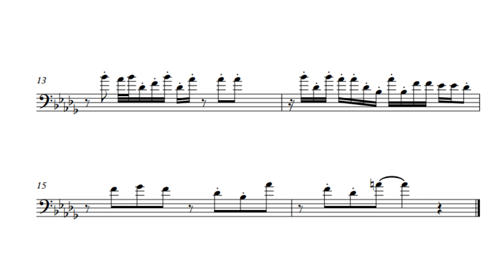"504" - Trombone Shorty (C/Bb Transcription)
► Enter in our world